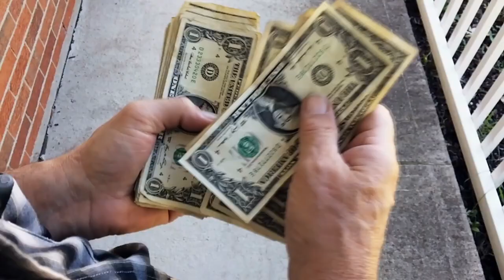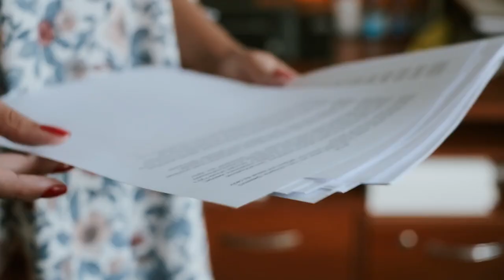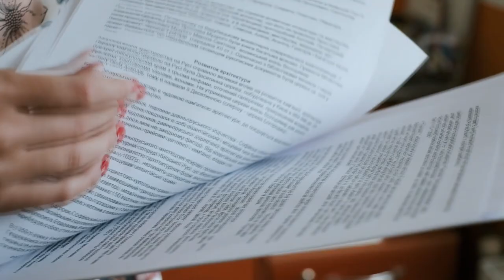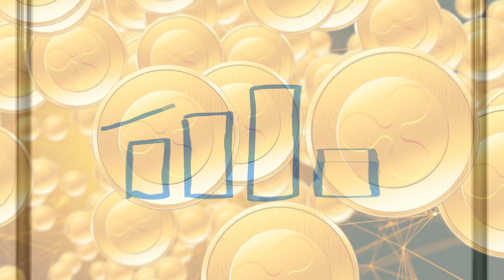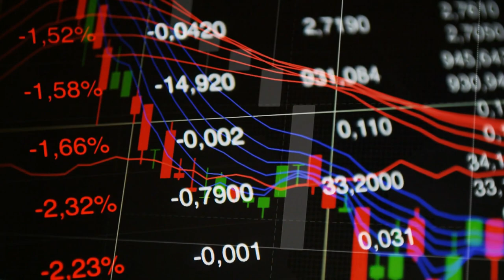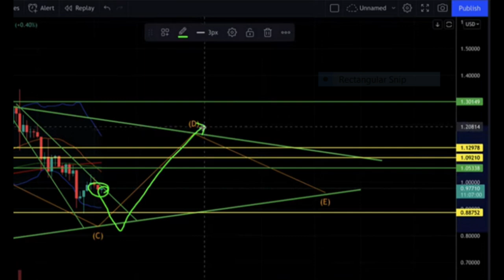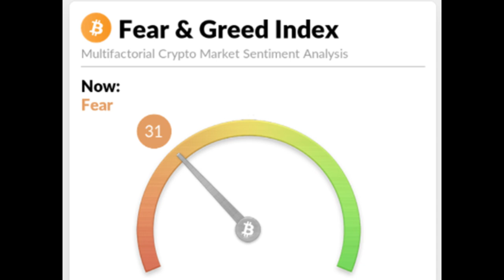XRP – Esto Pronto Dara Fruto - Ripple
Están sucediendo demasiadas cosas en el mundo como la tensión causada por la pandemia, y la incertidumbre regulatoria en los EE. UU. no sabemos qué podría pasar. Sin embargo, mirando más allá, podemos ver que el futuro todavía se ve bien para Ripple y XRP.

Pi es una criptomoneda gratis se mina con su celular. Solo descargue la aplicación, instálelo, inscríbete con el código que esta abajo y listo. Hay que reclamar su token diario apretando el circulo gris, y después la palabra mine.

00:00 Introduccion
00:31 PayPorter
01:08 Banco Britanico Saudita
02:34 Demanda de La SEC
03:37 Las ballenas
04:14 Facebook
04:59 El Precio
06:29 Indice de miedo